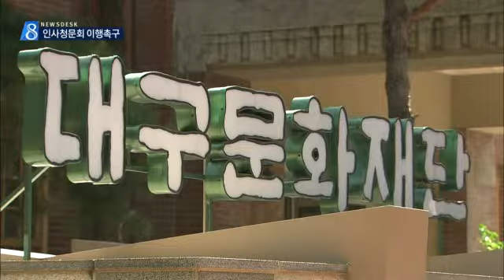[대구MBC뉴스] 권영진 시장, 인사청문회 공약 지켜야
내용: 권영진 시장, 인사청문회 공약 지켜야 - 박재형 기자